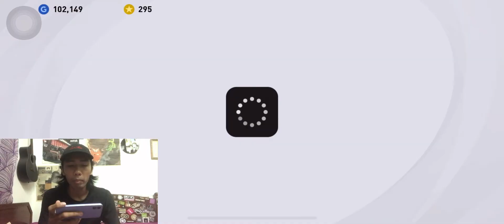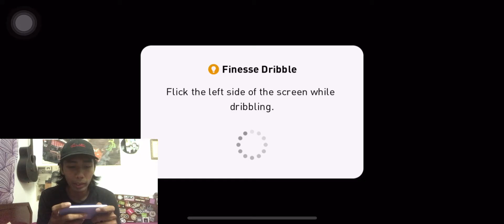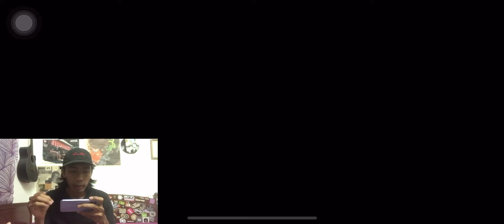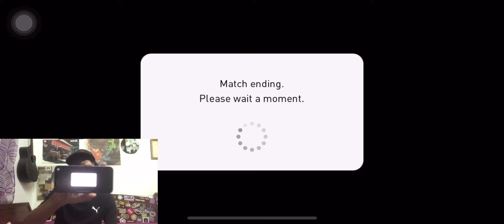First face cam gameplay | Matchday preset team | Juventus | Ronaldo ft Dybala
Thanks semua!

sorry kalau kekok sikit sebab first time!